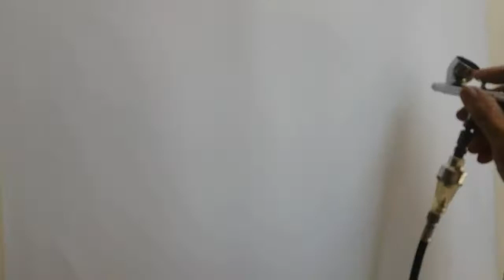MENGGAMBAR OMBAK DENGAN AIRBRUSH PART 2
Salam sehat sukses  bahagia selalu dan selamanya buat para sahabat semua, kali ini saya masih upload vidio menggambar ombak dengn tehnik airbrush, terima kasih atas support para sahabat semua